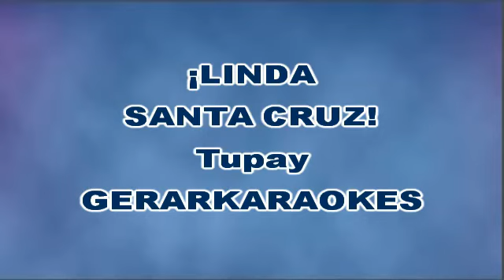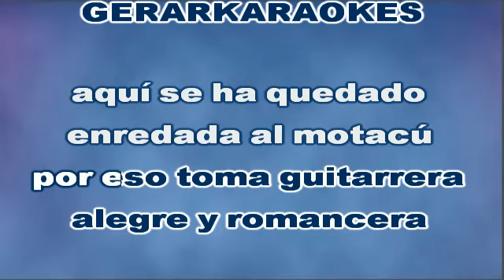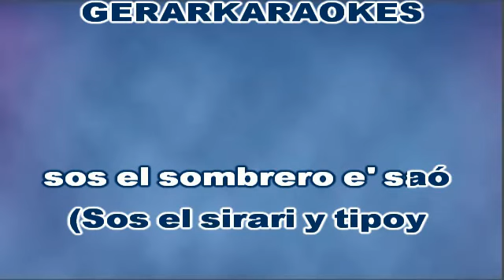Linda Santa Cruz (Coro) - Tupay - Karaoke